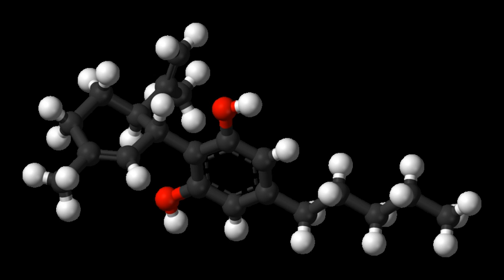JWH-175 | Wikipedia audio article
This is an audio version of the Wikipedia Article:
JWH-175

00:01:07 undefined

- Socrates

SUMMARY
JWH-175 is a drug from the naphthylmethylindole family which acts as a cannabinoid receptor agonist. It was invented by the scientist John W. Huffman and colleagues at Clemson University. JWH-175 is closely related to the widely used cannabinoid designer drug JWH-018, but with the ketone bridge replaced by a simpler methylene bridge. It is several times weaker than JWH-018, having a binding affinity at the CB1 receptor of 22nM, though some derivatives substituted at the 4-position of the naphthyl ring have potency more closely approaching that of the equivalent naphthoylindoles. This makes JWH-175 considerably less potent than most synthetic cannabinoid drugs used in synthetic cannabis blends, and it is unclear if JWH-175 has ever been used for this purpose. However it has still been explicitly banned in several jurisdictions including Russia and some Australian states, in order to stop its potential use as an ingredient in such products.